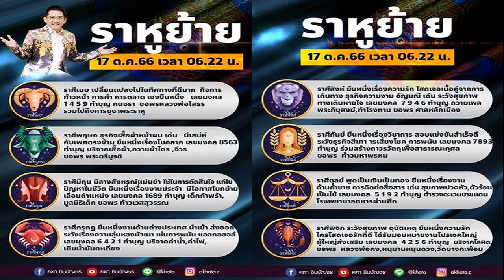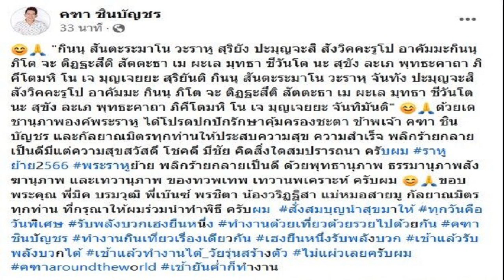ศาลกีฬาโลกนัด16พ ย ตัดสินชะตา มวย อยู่หรือไปในโอลิมปิก 2028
โอลิมปิก – ศาลอนุญาโตตุลาการทางการกีฬา หรือ ซีเอเอส นัดวันตัดสินคดีความระหว่าง สมาคมมวยนานาชาติ(ไอบีเอ) ที่ยื่นอุทธรณ์จากกรณีที่ คณะกรรมการโอลิมปิกสากล(ไอโอซี) ตัดสิทธิ์การรับรองสถานะ ในวันที่ 16 พ.ย. ซึ่งจะเป็นการชี้ชะตากีฬา “มวยสากลสมัครเล่น” ในโอลิมปิกเกมส์ 2024 ที่กรุงปารีส อีกด้วย
ก่อนหน้านี้ ไอโอซี ประกาศระงับการรับรอง ไอบีเอ ในปี 2019 เนื่องจากปัญหาการบริหารภายในไม่ว่าจะเป็นเรื่องความโปร่งใสในการตัดสิน และ ปัญหาทางการเงิน โดยเฉพาะผลการสืบสวนที่ระบุว่ามีการล็อกผลการแข่งขันในโอลิมปิกปี 2016 ที่บราซิล ซึ่งทำให้ การแข่งขันกีฬาโอลิมปิกปี 2020 ที่กรุงโตเกียว ไอโอซี ต้องเป็นผู้ดำเนินการจัดการแข่งขัน รวมทั้งการตัดสินเองทั้งหมด และส่งผลกระทบต่อเนื่องถึง โอลิมปิกเกมส์ 2028 ที่ลอสแองเจลิส, สหรัฐอเมริกา เนื่องจาก กีฬามวยสากล ถูกระงับไปก่อนและไม่มีชื่ออยู่ในโปรแกรมที่ แอลเอ 2028 ประกาศออกมาล่าสุด ศาลอนุญาโตตุลาการ ระบุว่า คดีความดังกล่าวจะมีการพิจารณาตัดสินในวันที่ 16 พ.ย.นี้ ที่โลซานน์ ประเทศสวิตเซอร์แลนด์
เคซีย์ เวสเซอร์แลน ประธานจัดการแข่งขันแอลเอ 2028 ระบุว่า “กีฬามวยมีประวัติที่ยิ่งใหญ่ในโอลิมปิก โดยเฉพาะกับในสหรัฐอเมริกาที่รักกีฬามวย และเรามีรายชื่อแชมปเปี้ยนมากมาย แต่เห็นได้ชัดว่าเป็นการตัดสินใจที่ ไอโอซี และสมาชิกจะต้องดำเนินการ เนื่องจากความซับซ้อนที่มีอยู่กับสหพันธ์ ดังนั้น เราก็มีความหวัง แต่สิ่งที่เราทำได้คือรอคำตอบเช่นเดียวกับคุณ”

ก่อนหน้านีมี สหรัฐ และ อังกฤษ ได้แยกตัวออกมาจากไอบีเอ เพื่อก่อตั้ง เวิลด์ บ็อกซิ่ง ขึ้นมาเพื่อหวังเป็นองค์กรมวยหลักแทนไอบีเอ แต่สมาชิกในเวลานี้มีเพียง 16 ประเทศ ซึ่งยังไม่เพียงพอที่จะได้รับการรับรอง